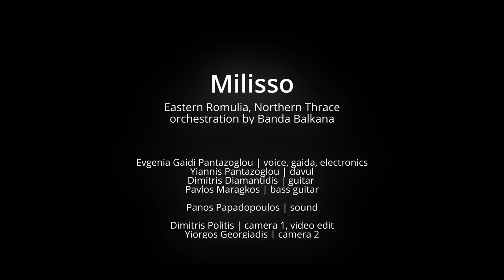Banda Balkana - Milisso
Milisso is a traditional song from Eastern Rumelia
Orchestration by Banda Balkana

Banda Balkana are:
Evgenia Gaidi Pantazoglou | voice, square drum, electronics
Yiannis Pantazoglou | keys
Dimitris Diamantidis | guitar
Pavlos Maragkos | bass guitar

Panos Papadopoulos | sound

Dimitrios Politis | camera 1, video edit
Yiorgos Georgiadis | camera 2

Village Concert at the Olad Watermill
Avdira Xanthi Thrace Greece, April 2023